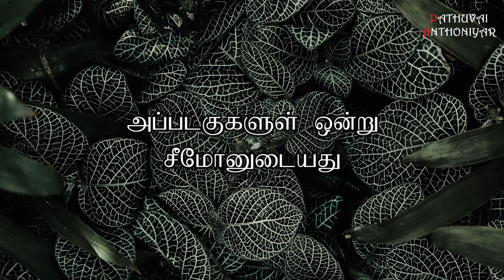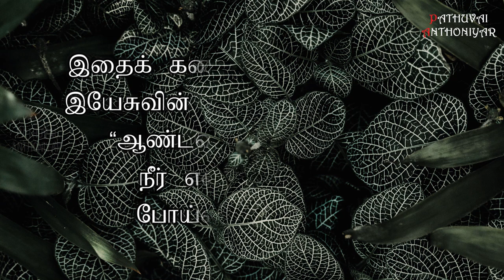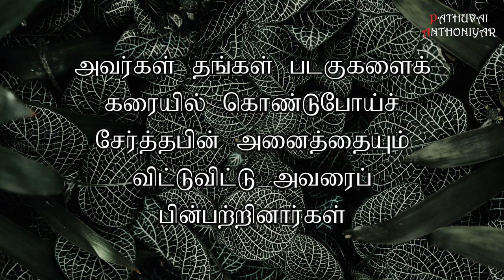Today Bible Verse in Tamil I Today Bible Verse I Today's Bible Verse I Bible Verse Today I05.09.2024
இயேசு கெனசரேத்து ஏரிக் கரையில் நின்றுகொண்டிருந்தார். திரளான மக்கள் இறைவார்த்தையைக் கேட்பதற்கு அவரை நெருக்கிக் கொண்டிருந்தனர். அப்போது ஏரிக் கரையில் இரண்டு படகுகள் நிற்கக் கண்டார். மீனவர் படகை விட்டு இறங்கி, வலைகளை அலசிக் கொண்டிருந்தனர். அப்படகுகளுள் ஒன்று சீமோனுடையது. அதில் இயேசு ஏறினார். அவர் கரையிலிருந்து அதைச் சற்றே தள்ளும்படி அவரிடம் கேட்டுக்கொண்டு படகில் அமர்ந்தவாறே மக்கள் கூட்டத்துக்குக் கற்பித்தார்.அவர் பேசி முடித்த பின்பு சீமோனை நோக்கி, “ஆழத்திற்குத் தள்ளிக்கொண்டுபோய், மீன் பிடிக்க உங்கள் வலைகளைப் போடுங்கள்” என்றார். சீமோன் மறுமொழியாக, “ஐயா, இரவு முழுவதும் நாங்கள் பாடுபட்டு உழைத்தும் ஒன்றும் கிடைக்கவில்லை; ஆயினும் உமது சொற்படியே வலைகளைப் போடுகிறேன்” என்றார்.
அப்படியே அவர்கள் செய்து பெருந்திரளான மீன்களைப் பிடித்தார்கள். வலைகள் கிழியத் தொடங்கவே, மற்றப் படகிலிருந்த தங்கள் கூட்டாளிகளுக்குச் சைகை காட்டித் துணைக்கு வருமாறு அழைத்தார்கள். அவர்களும் வந்து இரு படகுகளையும் மீன்களால் நிரப்பினார்கள். அவை மூழ்கும் நிலையிலிருந்தன.இதைக் கண்ட சீமோன் பேதுரு, இயேசுவின் கால்களில் விழுந்து, “ஆண்டவரே, நான் பாவி, நீர் என்னை விட்டுப் போய்விடும்” என்றார். அவரும் அவரோடு இருந்த அனைவரும் மிகுதியான மீன்பாட்டைக் கண்டு திகைப்புற்றனர். சீமோனுடைய பங்காளிகளான செபதேயுவின் மக்கள் யாக்கோபும் யோவானும் அவ்வாறே திகைத்தார்கள்.இயேசு சீமோனை நோக்கி, “அஞ்சாதே; இது முதல் நீ மனிதரைப் பிடிப்பவன் ஆவாய்” என்று சொன்னார்.
அவர்கள் தங்கள் படகுகளைக் கரையில் கொண்டுபோய்ச் சேர்த்தபின் அனைத்தையும் விட்டுவிட்டு அவரைப் பின்பற்றினார்கள்.
You can like us at : Facebook Account